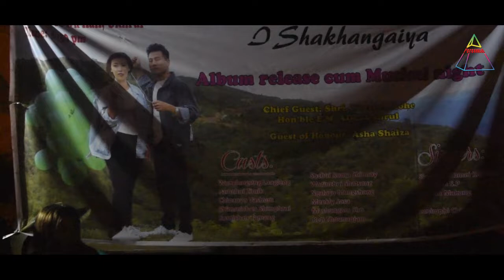Singrala Keishing | Shanao Mayarnao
LIVE
Town Hall | Ukhrul | 10th Aug.2019